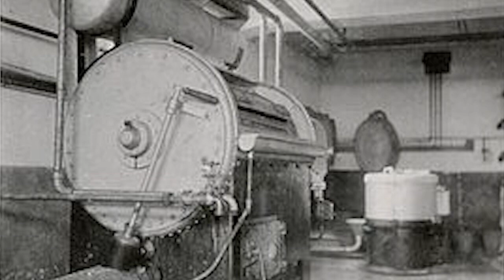Het Klooster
Een korte film voor AV Techniek op CMD
Gemaakt door Niels Hermans